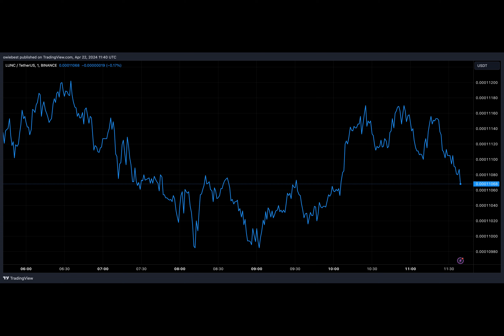LUNC Revival Efforts Continue: Terra Community Set To Pass Important Proposal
Have you ever wondered how a community can shape the destiny of a cryptocurrency? Well, the Terra Classic community has taken the reins by proposing two significant changes for their ecosystem. With votes pouring in and tensions rising, the fate of LUNC hangs in the balance.